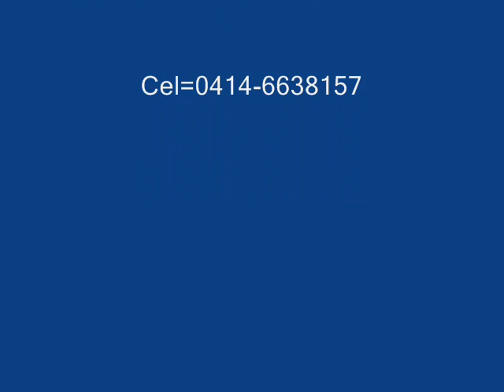Grupo Fuego=Bèsame Morenita(1.978)